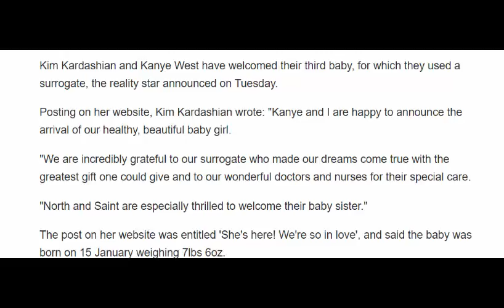Kim Kardashian welcomes third baby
Kim Kardashian welcomes third baby using surrogateKim Kardashian welcomes third baby using surrogateKim Kardashian welcomes third baby using surrogateKim Kardashian welcomes third baby using surrogate